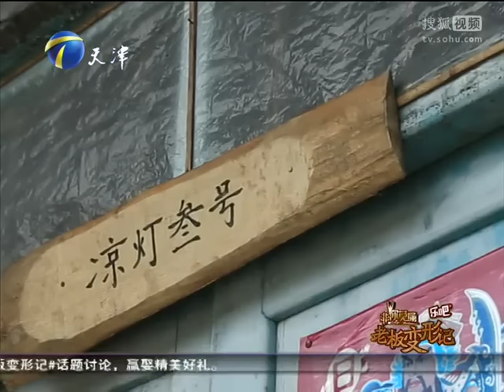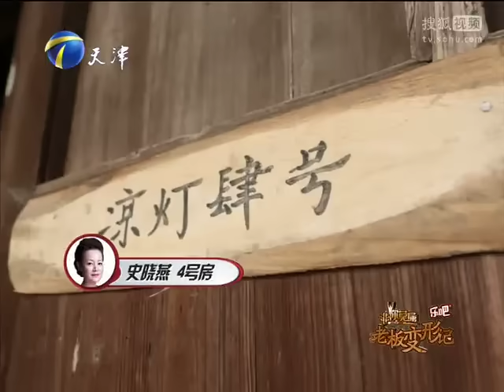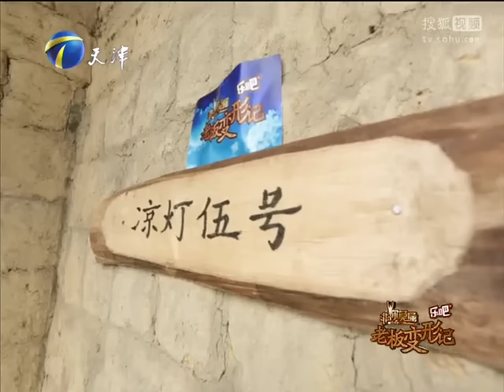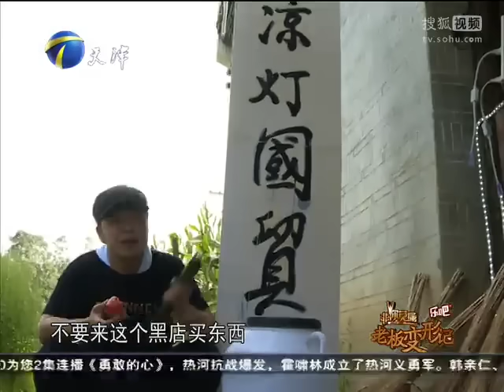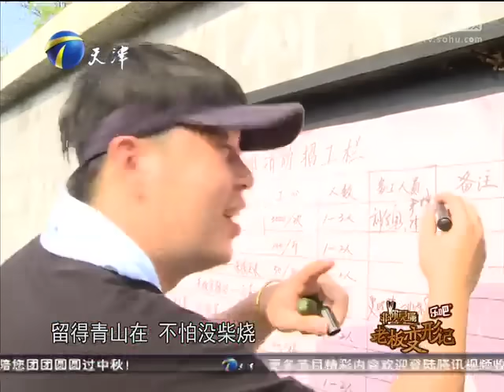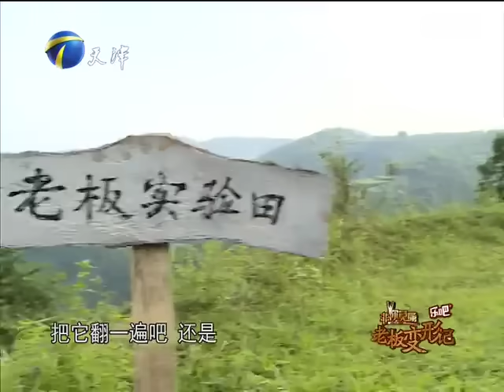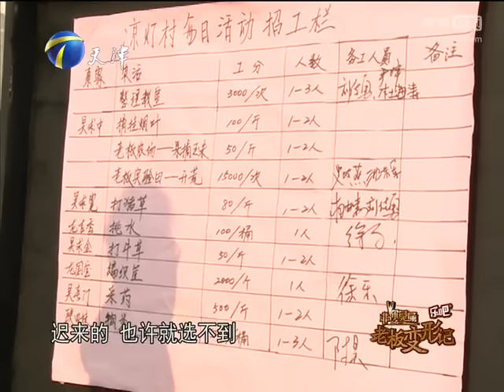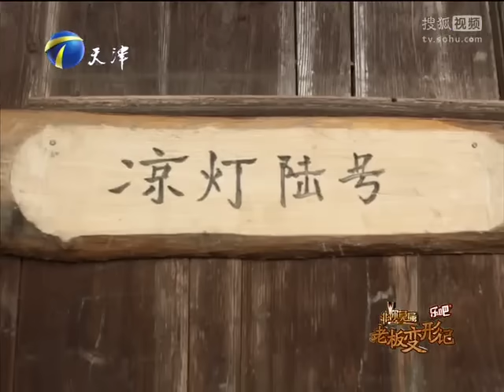非你莫属之老板变形记第二期 七位老板赴农村体验生活 掏粪流泪花样百出 20140906